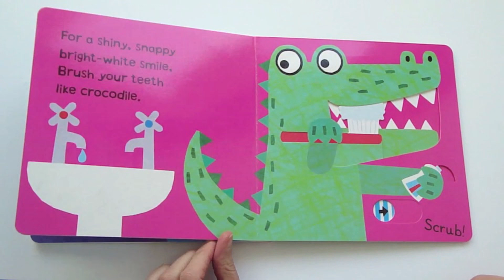Tiger, Tiger, Time to Take a Bath! (Wiggle and Giggle)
Published by Campbell Books 8th February 2018.
Illustration and paper engineering by Jo Lodge
Text by Sally Symes

What do you do if your ears are dirty, your nose is blocked or your hair is sticking up like a mad haystack? And just how do you achieve a really snappy, bright-white smile? Wiggle the sliding tabs and giggle as the animals show you how to take care of yourself!